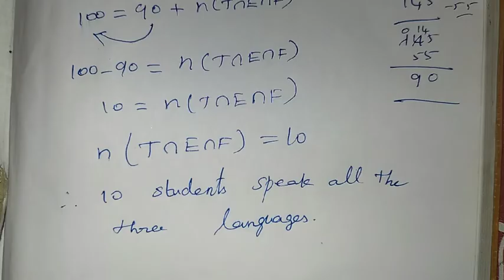9th Maths Ch-1 Set language | Example 1.34 | Samacheer One plus One channel